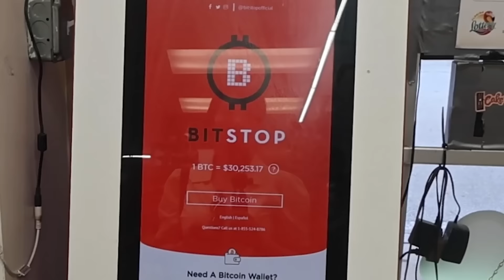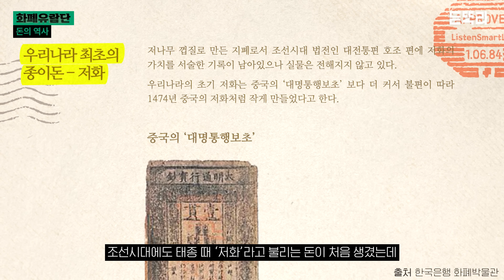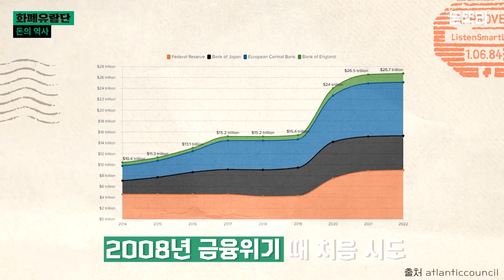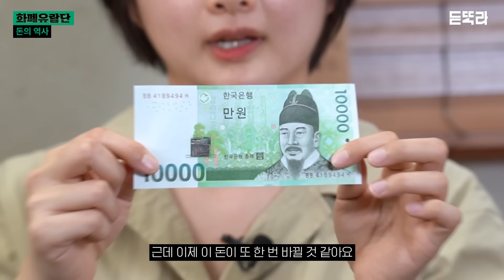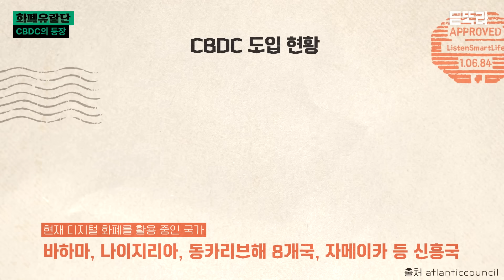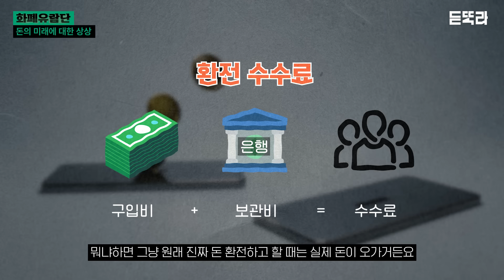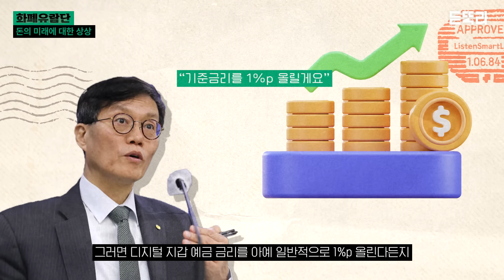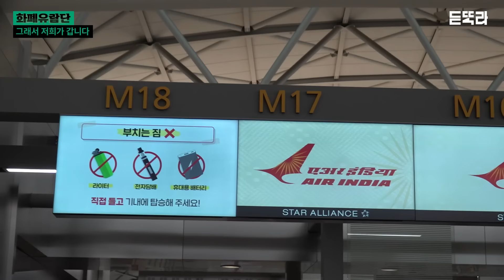국가가 코인을 발행한다고? 실물 '돈'이 없으면 벌어지는 일 [화폐유람단 ep.0]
[화폐유람단 프롤로그]
종이 돈 없는 세상? CBDC가 온다!

세계 각국 중앙은행은 지금 새로운 형태의 돈을 발행할지 말지.
이른바 CBDC, 중앙은행이 발행하는 디지털 화폐 이야기입니다

금이 화폐 가치를 담보하던 시대에서
미국 달러를 중심으로 돌아가는 지금까지 돈의 역사를 돌아보고
미래의 돈은 어떤 모습이 될지 김지아 이현 기자가 함께 이야기합니다

00:00 시작
01:01 돈이 돈이 되는 이유
03:19 돈의 역사
08:34 CBDC의 등장
12:00 돈의 미래에 대한 상상

듣똑라 기자들이 이야기하는
프리미엄 경제, 국제정치, 커리어 콘텐츠